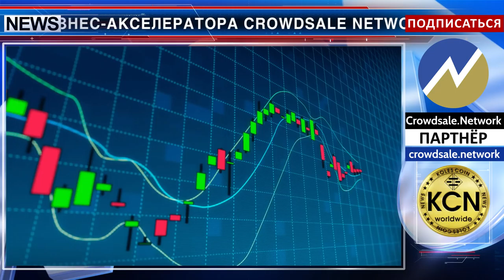Блокчейн рынок безналичных оплат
Без признаков фейка. Эксперты бизнес-акселератора Crowdsale Network изучили и ручаются за проект CRYPTO GLOBAL PAY. Это платежная система для моментальных безналичных платежей через смартфоны и планшеты на базе Android и IOS. Миссия Crypto Global Pay - изменить рынок безналичных оплат, сделать их быстрыми и максимально комфортными. Благодаря Crypto Global Pay можно оплачивать счета в считанные секунды, используя только смартфон с доступом в интернет. Напомним, что Crowdsale Network это децентрализованная экосистема на стыке трех индустрий - блокчейн, краудсэйл стартапов и крипто-образования.